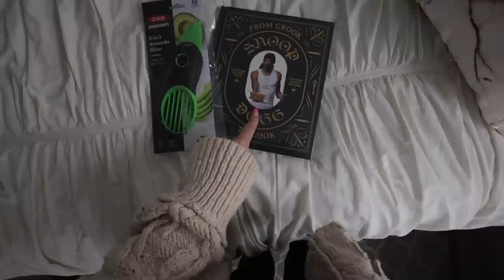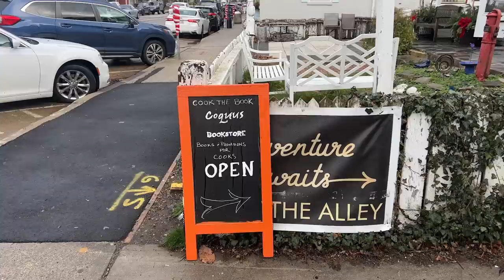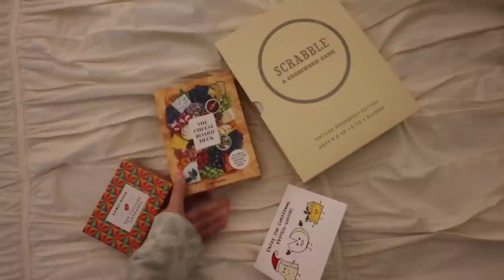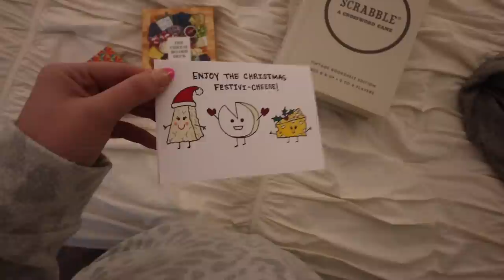VLOG: home on long island! last min errands, car chats w mom, trader joes haul + holiday prep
hi!  i love you guys! lets go home to long island for the holidays!! we are enjoying some days with my mom/family, hosting a gals night at my house, doing a secret santa haul + so much more! enjoy!

$$ off UBER RIDE: code kl0zq
$$ off UBER EATS: eats-kl0zq
$$ off LYFT RIDE: code BROOKE317616